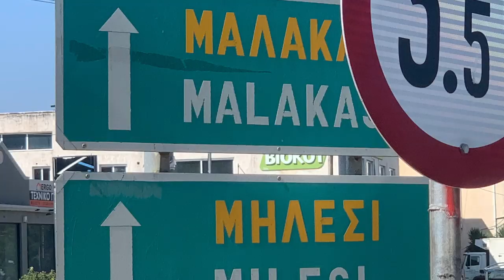Basic Greek for Kiteboarders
This video is about well known pro rider and owner of EPICKITES, Dimitri Maramenides teaching basic Greek to his FL Rep Jeff Gaswint.